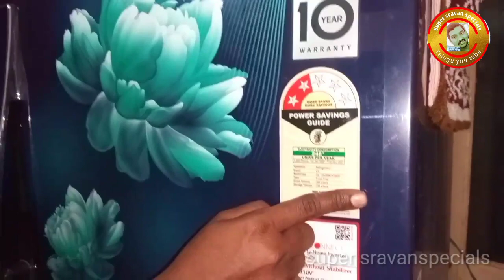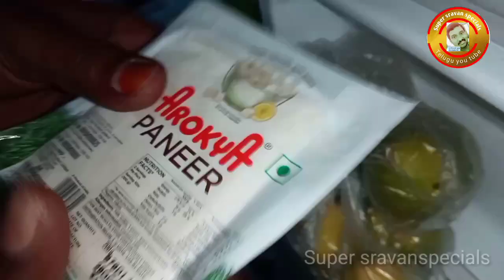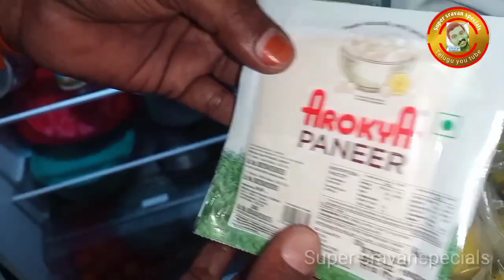MY FRIEGD TOUR/మా ఫ్రిడ్జ్ టూర్/జనరల్&కామన్/వీడియో@Super sravan specials#Volgs..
మా ఫ్రిడ్జ్ టూర్/MY friedge tour/general/common/Video@Super sravan specials#Volgs